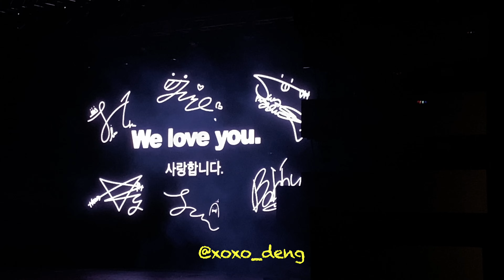iKON Limited Tour - Get Back Manila | Panorama + Ment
[20240407] iKON Limited Tour - Get Back Manila
Smart Araneta Coliseum
Quezon City, Philippines
View from VIP 115 Row 11 Seat 8